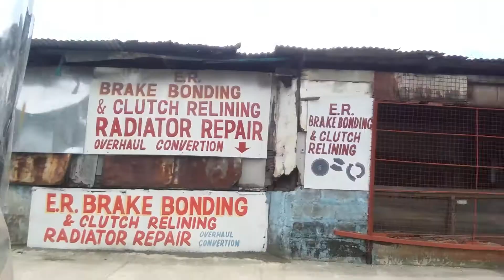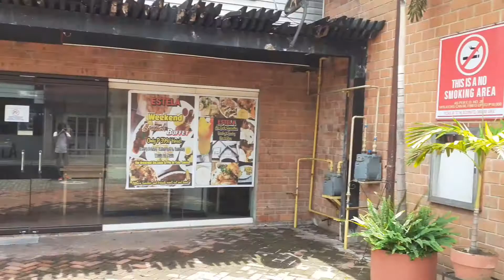DANCE COVER BEHIND THE SCENE VLOG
Hello guys! this the what happened on that day hahahaha.

HOW YOU LIKE THAT By: BLACKPINK and MISS EVERYTHING